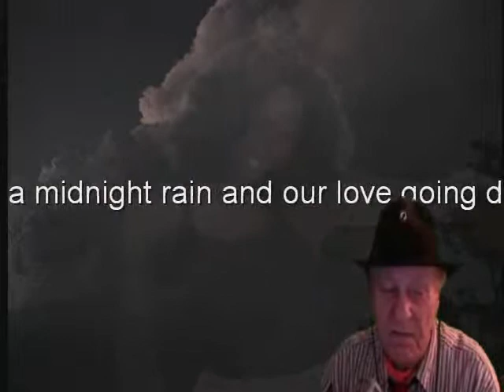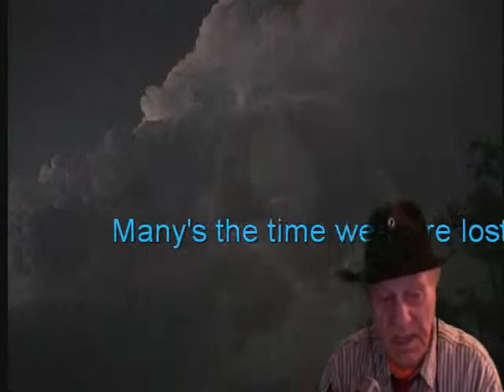Midnight Rain 2014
2014 version of the original Mid Night Rain first recorded in Crozier, Virginia at the Phil Rios - Ron Wilson Studio, this song has been worked so many times, including a girl singer in Crozier, and another in Philadelphia, I keep coming back to the original.